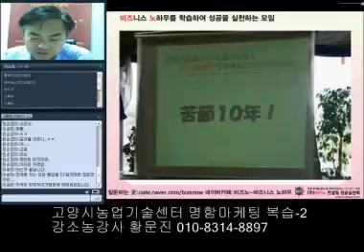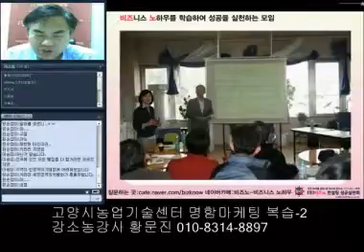109 명함마케팅 2탄